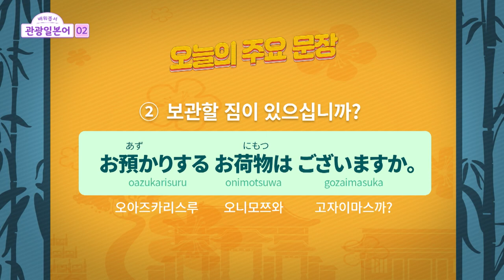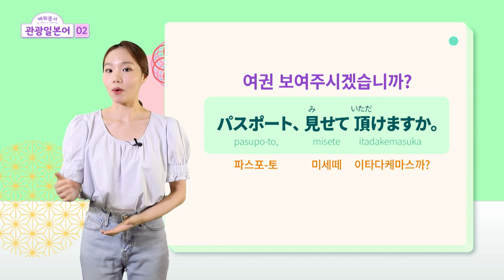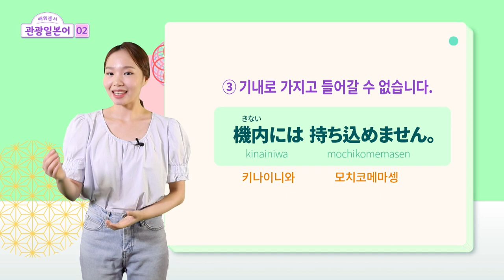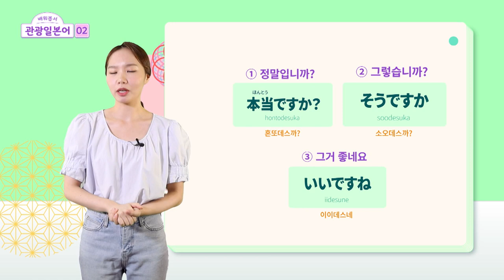2023 배워봅서 관광일본어 : 02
제2강 |  공항 수속시 사용하는 표현을 익혀 말할 수 있다.
①パスポート、見せて頂けますか. 여권보여주시겠습니까?

②お預かりするお荷物はございますか。보관할짐이있으십니까?
③機内には持ち込めません。기내로가지고들어갈수없습니다.
④搭乗ゲートは15番です。탑승게이트는15번입니다.